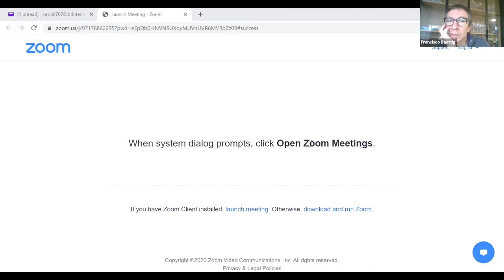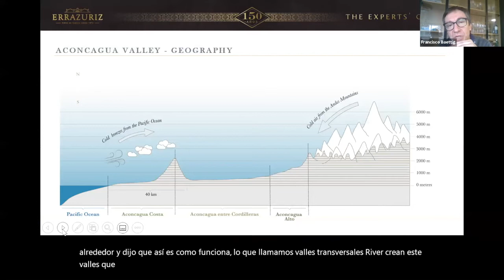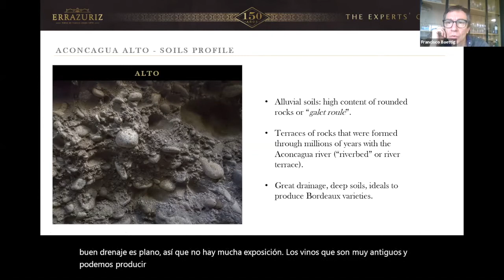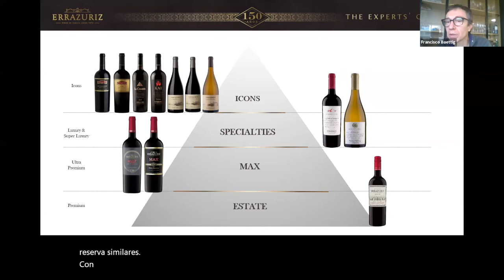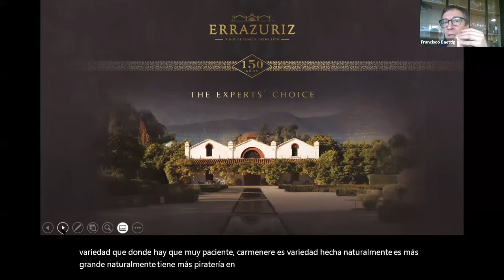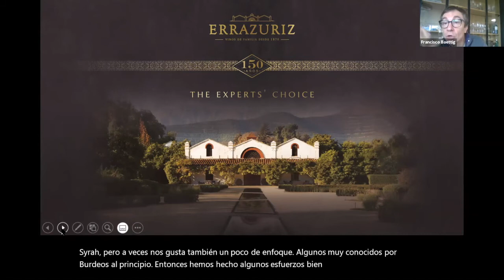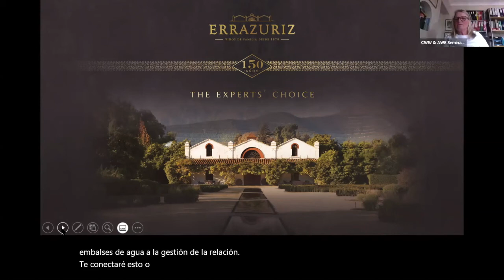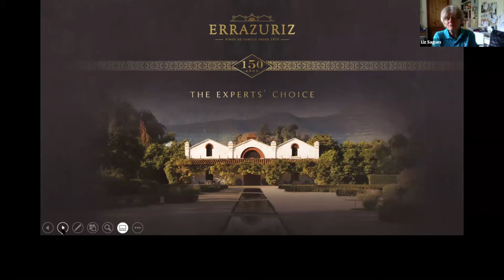‘Let’s talk about 150 years of Errazuriz winemaking in the Aconcagua Valley with Francisco Baettig’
online seminar at 2 pm on Friday 10 July 2020